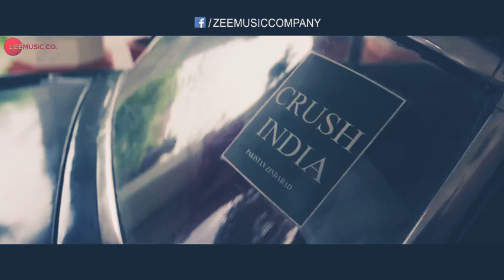Ay watan watan mary abad ray tu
Indian milinaghma indian movie